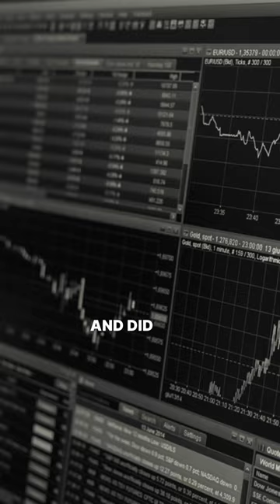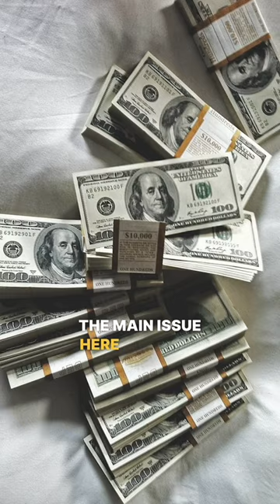The Rise Of Heart Disease In Youth